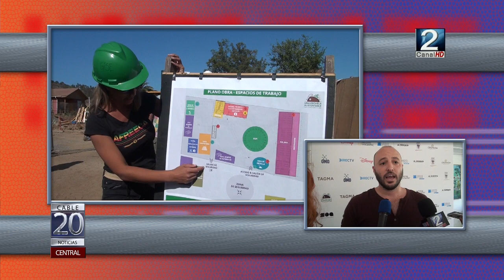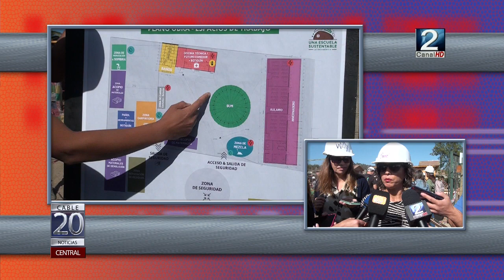05 FEB 2020 En Lo Zarate se está construyendo la primera escuela pública sustentable de Chile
En la pequeña localidad de Lo Zarate comenzó la construcción de la primera escuela pública sustentable de Chile y la tercera de Sudamérica en fabricarse, la iniciativa liderada por la organización uruguaya Tagma busca brindar una mejor educación para sus niños y niñas de la comunidad. Todo en el siguiente informe realizado por Sebastián Reinoso.